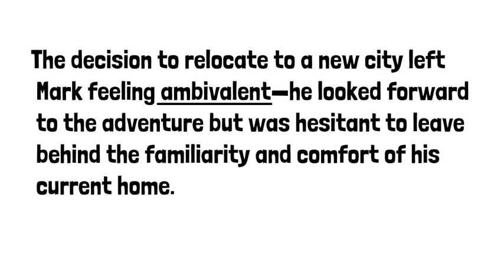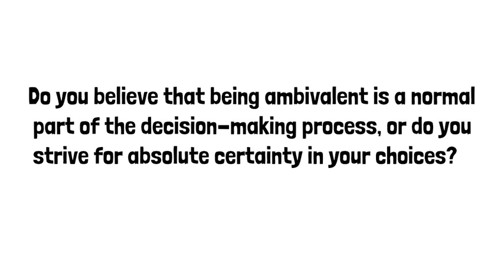Word of the Day: Ambivalent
My business is dependent on the generosity of teachers like you.
And I wouldn’t have it any other way.

My mission is to provide teachers with thousands of FREE video lessons and worksheets.
And I want these resources to be accessible to teachers like you.